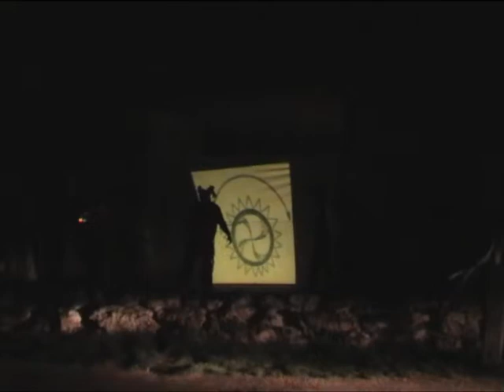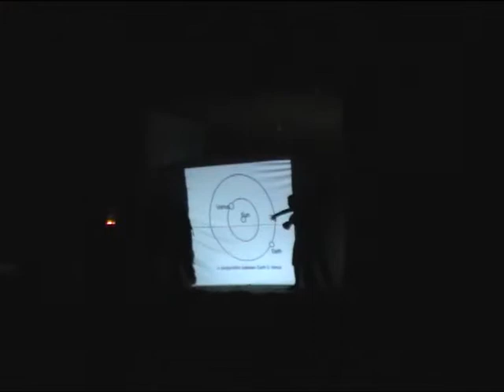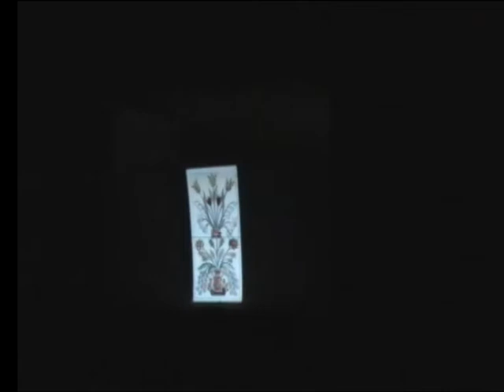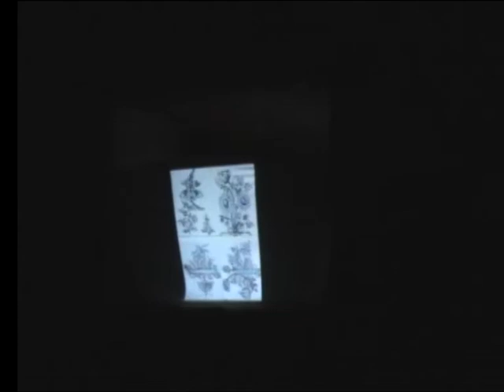Ébrenálmodók Rituális Színház-2008 Terembura fesztivál Pomáz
Ébrenálmodók Rituális Színház-2008 Terembura fesztivál Pomáz Magyar Vár május 1.
Mindannyian keressük a boldogságot, de mégis oly sokszor hallani:
-Sírva vigad a magyar!
Bennünk felvetődött e mondásnak fonáksága, s a gondolat, miként lehetne megcáfolni.
A gondolat szárba szökkent, majd fává terebélyesedett.

Tegyünk egy próbát!

Hisszük, hogy teret kaphat az ég alatt, ezen a szürkülő földi világon egy,
a múlt gyökereiből táplálkozó ünnep, mely élhető hétköznapokat s szebb jövőt teremt.
Szenteljünk legalább egyetlen napot felhőtlen kacagásnak, dalnak, táncnak.
Nyújtsunk baráti jobbot, mindenkinek, ki közénk érkezik,hogy együtt
állítsunk májusfát a szerelmetes Élet kapujába. Ki távol marad, hallja meg
örömünk, jövőre ő is jöjjön el.
Mert senki sem idegen az ég alatt.
(Régről ismerjük egymást, bár erről rendszerint megfeledkezünk.)

"- S útravalóul mit vigyek?
Nagyapám rám nézett, gondolkozott egy kicsit, aztán annyit mondott mindössze:
-Jóindulatot az emberek iránt s megértést a világ dolgaival szemben."